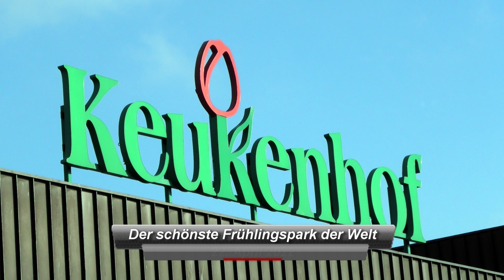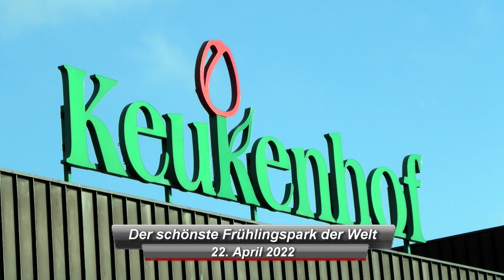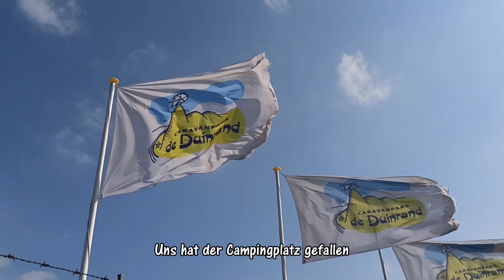Holland in 3 Tagen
Vom 21. bisz zum 24. April 2022 waren wir mit unserem Wohnmobil in den Niederlanden. Amsterdam, Keukenhof und Zandvoort standen auf dem Programm. Daraus ist ein überaus bunter Film entstanden.
Die Musik ist wieder aus dem YouTube Musikarchiv als Creative Commons Lizenz.
Gefilmt wurde mit einer GoPro7, einem Smartphone und der neuen Panasonic HC-VX11.